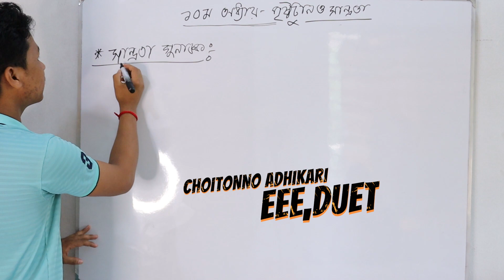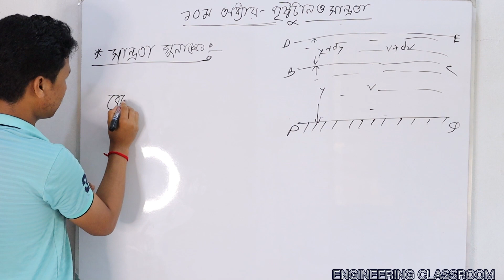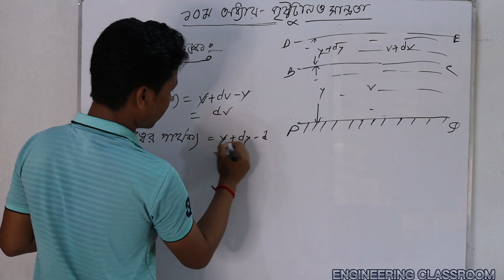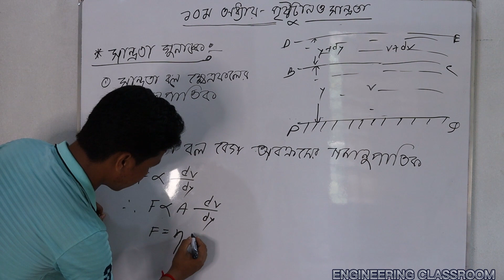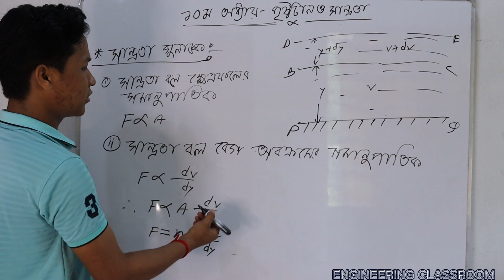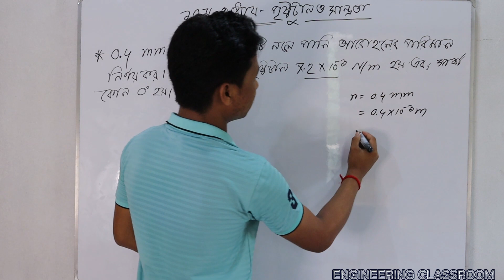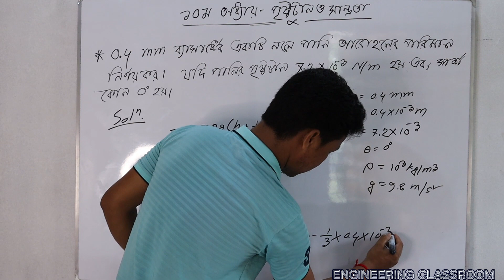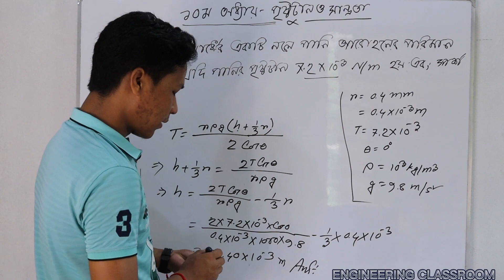ফিজিক্স -১ ।। পৃষ্ঠটান ও সান্দ্রতা ।। Chapter 10 ।। part 3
👉(১-৩) সেমিস্টারের জন্য যেসকল সাবজেক্ট এর ভিডিও আপলোড হচ্ছে:
📕 ম্যাথম্যাটিকস-১
📕ম্যাথম্যাটিকস -২(আপলোড শেষ)
📕ম্যাথম্যাটিকস -৩
📕ফিজিক্স
📕কেমিস্ট্রি
📕বেসিক ইলেক্ট্রিসিটি
ফিজিক্স -১
# পৃষ্ঠটান
# সান্দ্রতা
# Chapter 10
Chapter-১০

Thanks